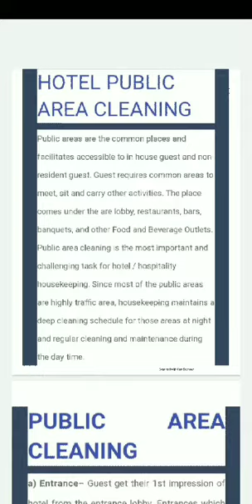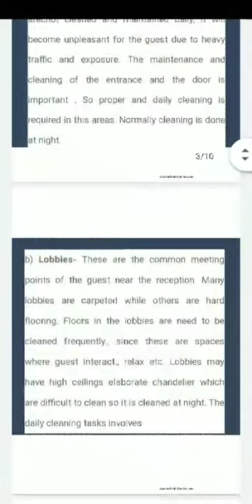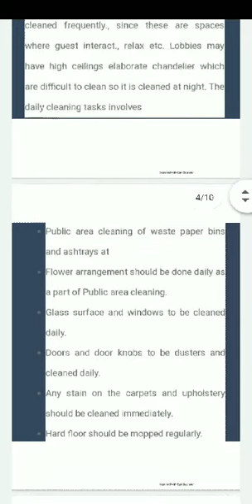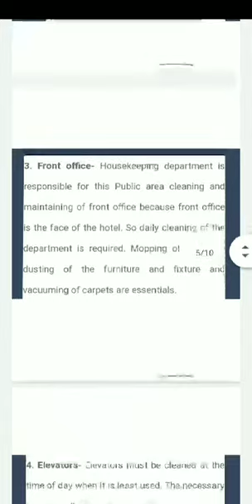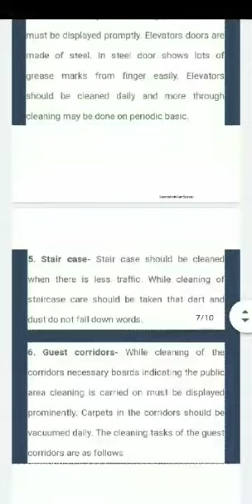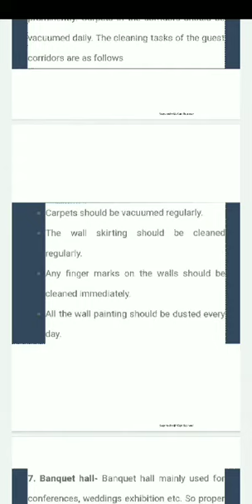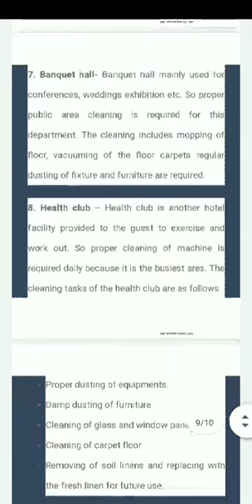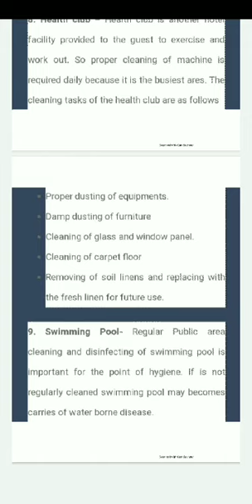Hotel Public Area Cleaning|Class 9th|NCERT|Tourism And Hospitality|By Shahid Nabi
Housekeeping department